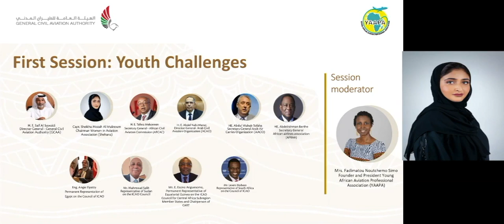Aviation Youth Circle - 9th September 2020